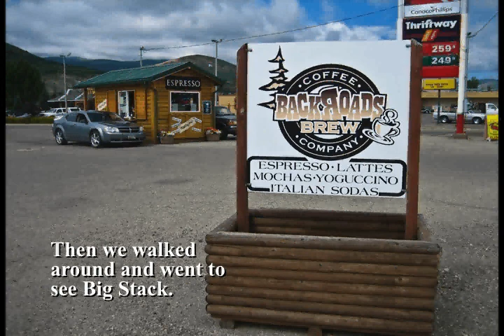Scarecrow Production -- Anaconda